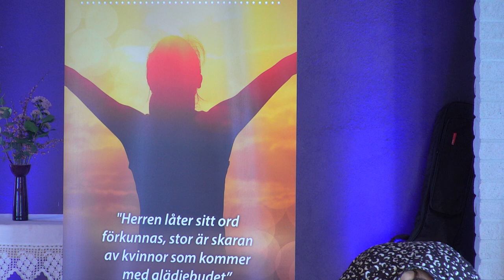Gunilla Svensson: Desperation & överlåtelse | WOW-konferens (21/3/20 Sävsjö)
Undervisning av Gunilla Svensson: Desperation & överlåtelse.
Pass 2 av 3.

Inspelat på WOW-konferens den 21 mars 2020 åt Vision Sverige Stöd TV Vision Sverige för mer bra kristna TV-program!